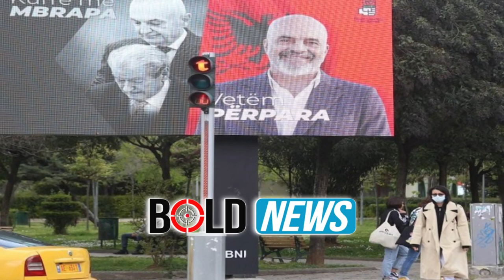I varfri Rama me fushatë të shtrenjtë